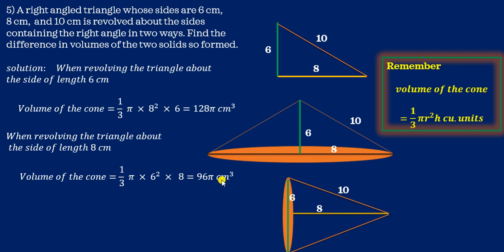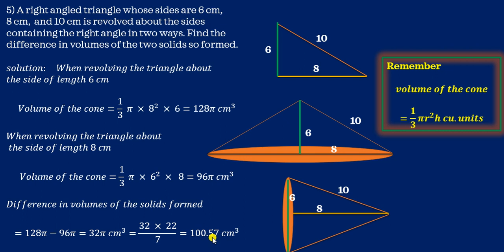Class 10| EX-7.2 | Q.no-5 |Mensuration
K.Thirumurugan | Class 10| EX-7.2 | Q.no-5 |Mensuration